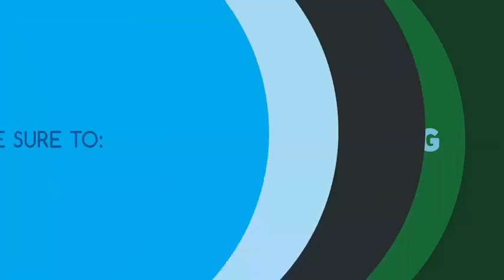Meh Sandar Pada Aku ep20 (AKHIR) | 14 April 2017 | Slot Dahlia TV3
JUDUL : MEH, SANDAR PADA AKU!
EPISOD : 20 episod
TARIKH / MASA : Mulai 26 Februari 2017
SIARAN : Slot Dahlia TV3
PENULIS NOVEL : Aifa Batrisya
PENGARAH : Emi Suffian Abd Sabhe
TERBITAN : Zeel Production Sdn Bhd
PELAKON : Mira Filzah, Aliff Aziz, Jaja Iliyes, Redza Rosli, Aishah Ilias, Asyraf Aley, Azri Iskandar, Badrul Muhayat, Raja Ema, Fiza Halim, Marr Mohamad, Fendi Seman, Aidit Noh, Haff Ridzuan, Nafiez Zaidi, Dania Aina, Adam Darwisy, Shazzy Edora

WATAK PELAKON
Mira Filzah sebagai Afnan Tasneem
Aliff Aziz sebagai Dr. Syed Nadzhan
Jaja Iliyes sebagai Aleesya
Redza Rosli sebagai Adam Naufal
Aishah Ilias sebagai Mastura
Asyraf Aley sebagai Syed Emir
Azri iskandar sebagai Syed Azhar
Badrul Muhayat sebagai Syed Irham
Raja Ema sebagai Juhara
Fiza Halim sebagai Farah
Marr Mohamad sebagai Dr Ram
Fendi Seman sebagai Zamarul
Aidit Noh sebagai Lukhman
Dania Aina sebagai Syarifah Emira
Adam Darwisy sebagai Syed Nadzhan (Kecil)
Shazzy Edora sebagai Aleesya (Kecil)

LAGU TEMA / OST MEH SANDAR PADA AKU
Tajuk : Sandar Padaku
Penyanyi : Aliff Aziz feat Mira Filzah

SINOPSIS MEH SANDAR PADA AKU
Mengisahkan Afnan Tasneem, gadis yang sentiasa ceria dan agak bendul tak bertempat. Afnan Tasneemsedang menjalani praktikal di sebuah pusat penyelidikan bagi menyempurnakan pengajiannya. Disana bermulalah cerita pertemuannya dengan penyelia yang dianggap sombong dan spesis lelaki terancam iaitu Dr Syed Nadzhan. Dr Syed Nadzhan hidup tanpa insan bergelar perempuan. Selepas kegagalan rumah tangga papa dan mamanya dia mengganggap perempuan menyusahkan hidupnya. Menerima Afnan Tasneem sebagai budak praktikal dibawah seliaannya memang memeningkan kepala kerana sebelum ini Dr Syed tidak pernah menerima budak praktikal perempuan.

Sepanjang tempuh seliaan Dr Syed, Afnan Tasneem sering di buli dan memberi arahan tanpa diberi tunjuk ajar. Kehadiran Adam Naufal menggugat rasa hati Dr Syed. Afnan Tasneem yang banyak meluahkan rasa tidak puas hati dengan layanan Dr Syed kepada Adam Naufal. Adam Naufal juga budak praktikal Dr Syed. Dimata lelaki Adam Naufal tahu yang Dr Syed suka pada Afnan Tasneem. Adam Naufal rapat dengan Afnan Tasneem sekadar bagi cemburu pada Dr Syed. Tetapi tidak pada Afnan Tasneem yang menganggap Adam Naufal mencintainya.

Keadaan lebih bercelaru bila ibu Afnan Tasneem berkahwin dengan ayah Dr Syed. Ayah Doktor Syed merancang untuk menjodohkan Afnan Tesneem dengan sepupu Dr Syed, Syed Emir. Tanpa pengetahuan Dr Syed juga dia telah ditunangkan dengan Doktor Aleesya. Aleesya pemburu cinta Dr Syed dari kecil gembira dengan pertunangan itu. Kerana menghadiri majlis konvo Adam Naufal membongkar satu rahsia. Sebenarnya Adam Naufal sudah bertunang dan akan berkahwin tak lama lagi. Afnan Tasneem kecewa.

Berita kematian ibu dan ayah membuatkan Dr Syed mengambil keputusan untuk memutuskan pertunangan dengan Dr Aleesya dan berkahwin dengan Afnan Tasneem atas rasa tanggungjawab. Dr Aleesya yang tak boleh terima kenyataan dimasukkan ke hospital sakit jiwa. Dengan bantuan Dr Syed juga Dr Aleesya pulih dan sedar akan kesilapannya. Semua yang berlaku sebenarnya telah ditentukan.